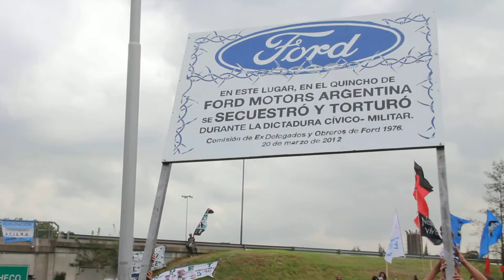Señalamiento en planta Ford. Empresa y dictadura.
El 20 de marzo de 2012 trabajadores, organismos de derechos humanos, la comisión por la verdad y numerosas organizaciones populares señalizaron a la planta Ford Motors como un centro clandsestino de detención. La empresa fue cómplice del terrorismo de estado y por el momento ningún directivo ha sido juzgado.